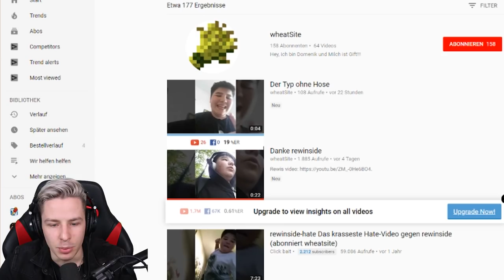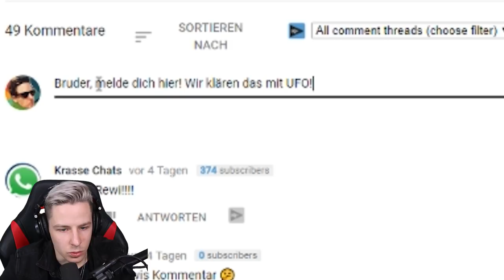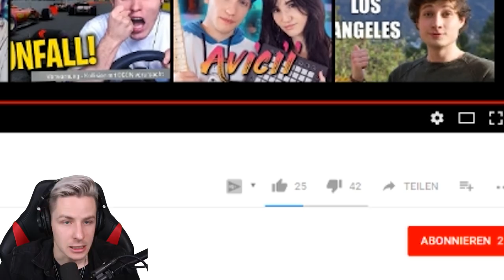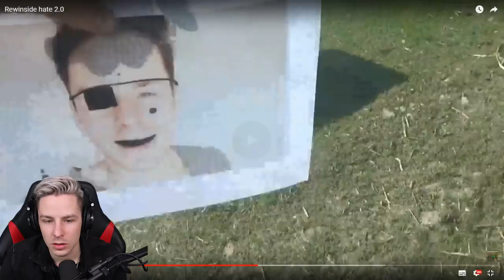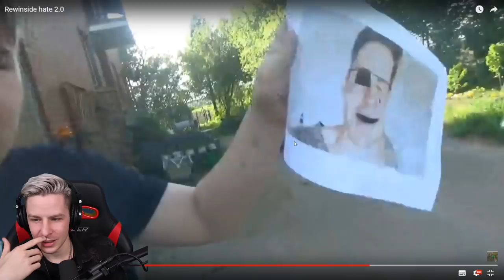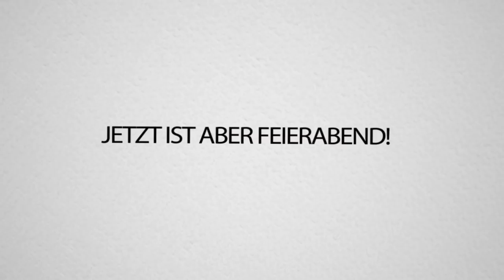Ich lade MEINEN GRÖSSTEN HATER ins UFO EIN